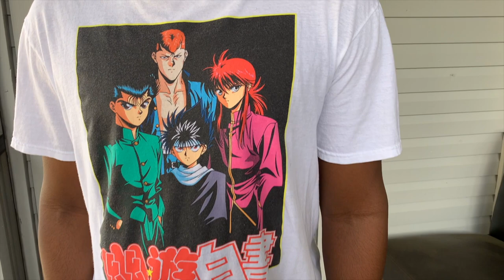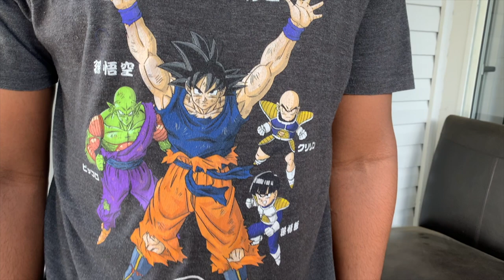Where To Buy Graphic Tees | Anime, Marvel, Hip Hop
Discover 5 places where you can buy quality graphic tees

My name is Free, I’m an, sneaker enthusiastic, anime lover, streetwear designer, and a supporter of black culture and art. I am a big nerd who loves anime, sneakers, black culture, and streetwear.

My YouTube channel is Creative Content for Creative People: sneaker heads, fashion gurus, and those who support black lives.

Do you want to add more style to your wardrobe? Do you love anime inspired clothing? Do you lot see beautiful art on a graphic t shirt? Watch todays video to discover 5 places where you can buy graphic tees and add more style to your wardrobe.